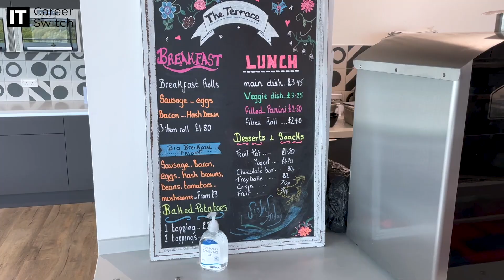A day in the life of a Graduate Software Developer - Jerico Cabatingan - IT Career Switch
Jerico was a Healthcare Assistant before he joined our Coding Traineeship. Now he's happy working as a Graduate Software Developer @ The Access Group.

In this video he gives a review on our traineeship, as well as showing us what he gets up to on a day-to-day basis.

If you are interested in starting a career in Coding, leave an enquiry on our website or give us a call on .

0:00 - Intro
0:07 - Traineeship Review
2:50 - A Day In The Life